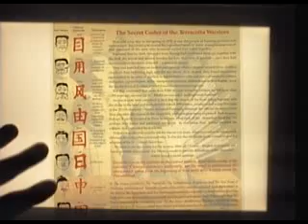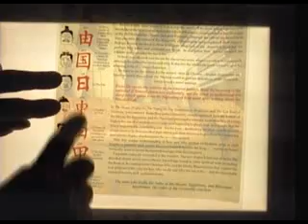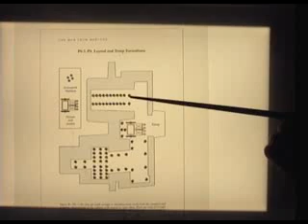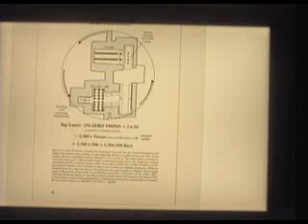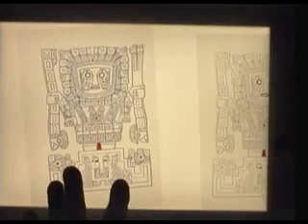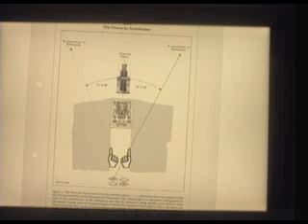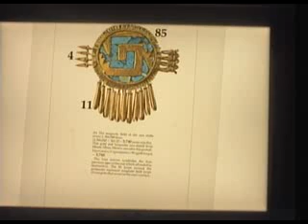Maurice Cotterell - Secrets of the Super Gods 16/19